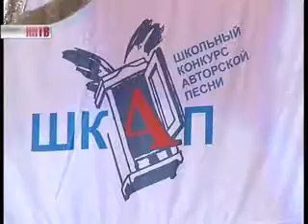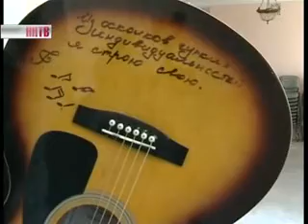25 лет ШКАПу